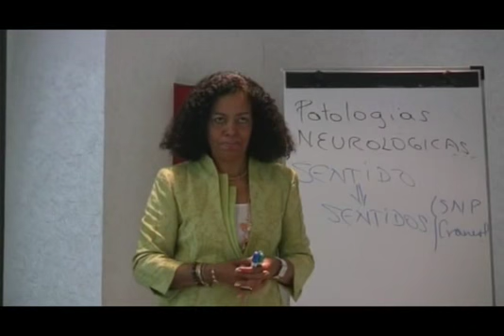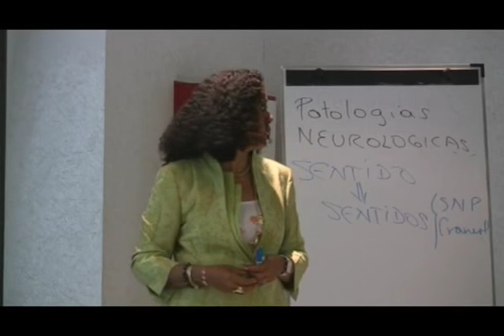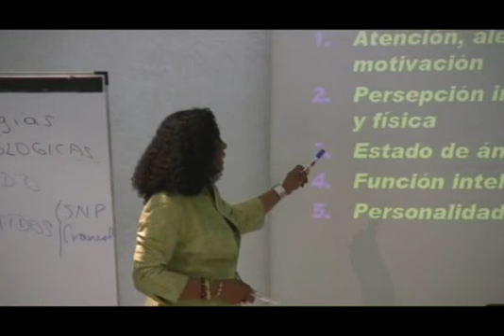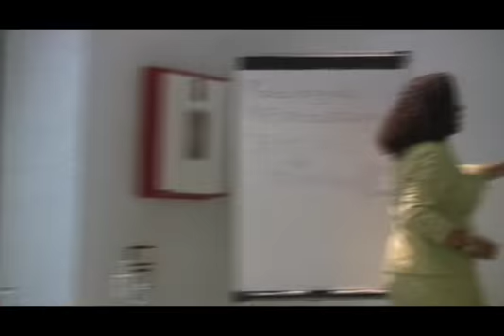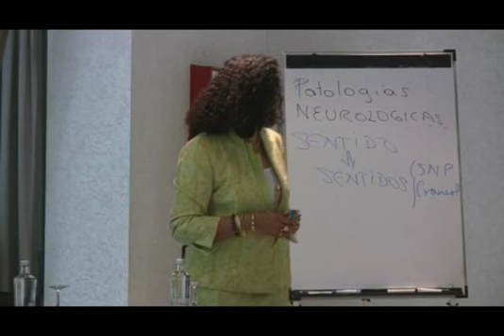9/10 Dra Monsalve_enfermedades neurologicas & Obstrucciones energeticas y emocionales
Presentación de la Dra Monsalve (bióloga cuántica) respecto al sistema nervioso y las enfermedades asociadas al estrés, prevención de enfermedades, (de)codificación y (de)programación de nuestra conducta. Información respecto al  metabolismo, emociones, ADN y nutrientes cuánticos.

Este y otros videos de la Dra.